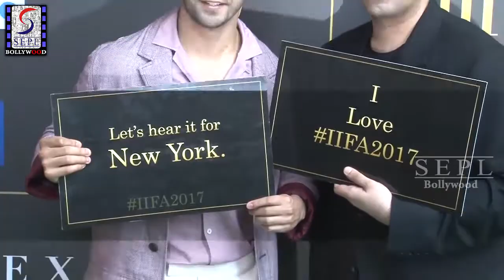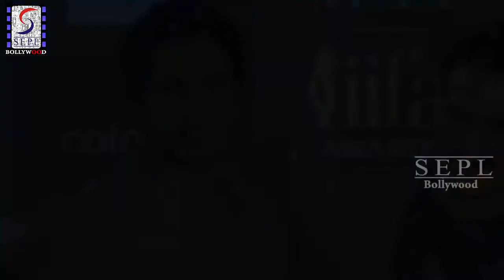IIFA 2017 Press Conference | Varun Dhawan, Saif Ali Khan & Karan Johar